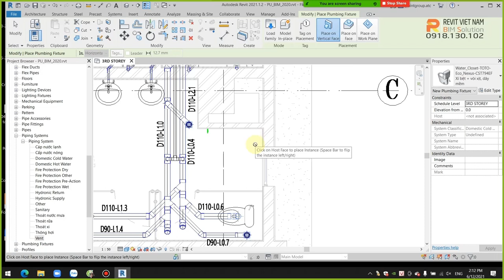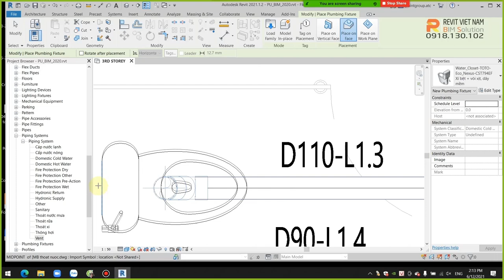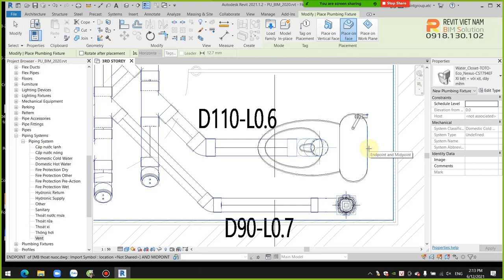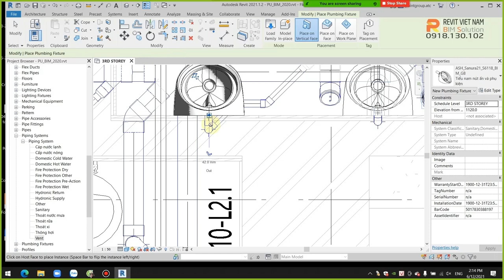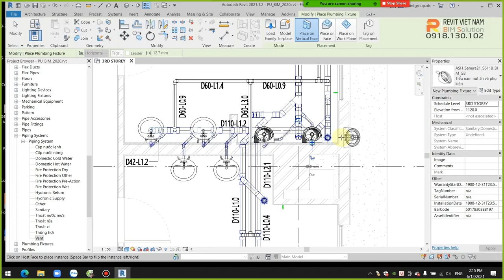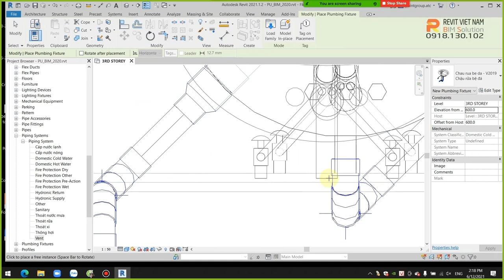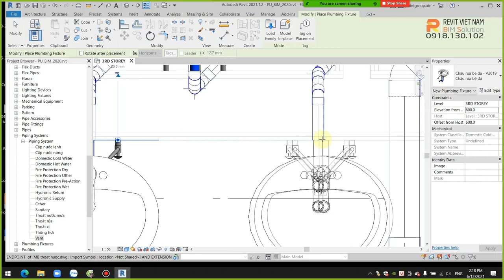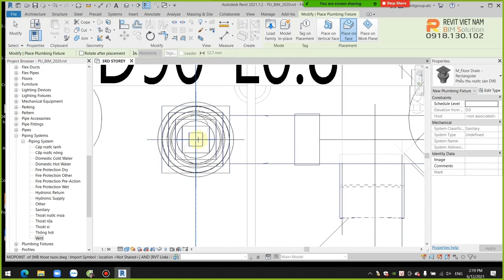6.1.Tiến hành đặt thiết bị Plumbing vào dự án